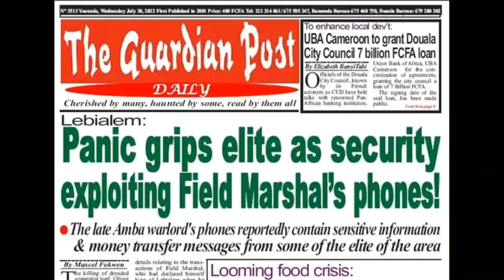MKPD - Lebialem Massacre of Essoh-Atah Chiefs - One of Dozens of reasons Oliver FMA was killed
MKPD - Lebialem Massacre of Essoh-Atah Chiefs - One of Dozens of reasons Oliver FMA was killed by his own people. His atrocities were too much.